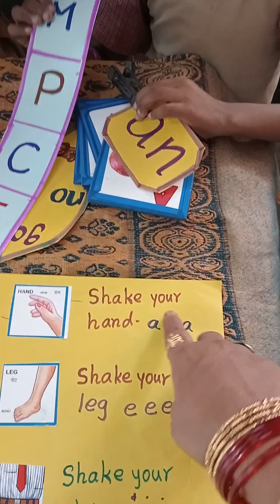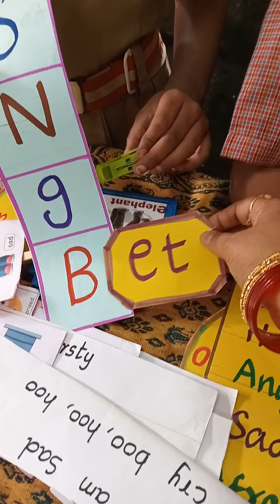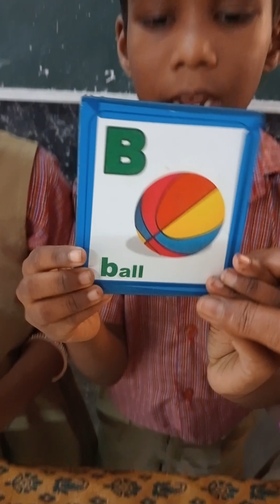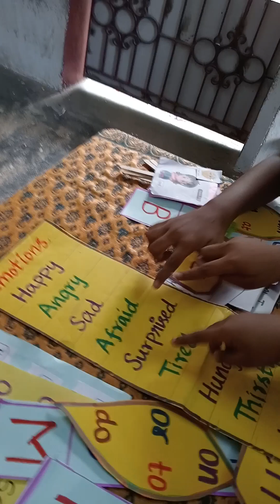English ‌ennum Eluthum oralredding learning methods # cute students #